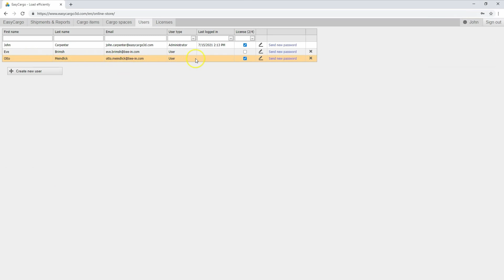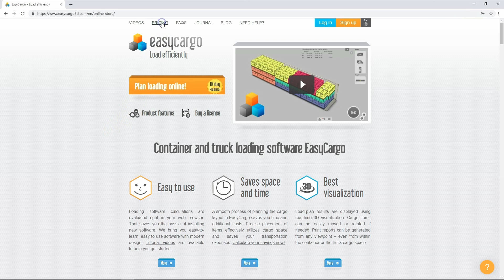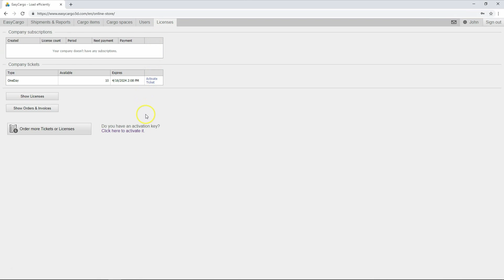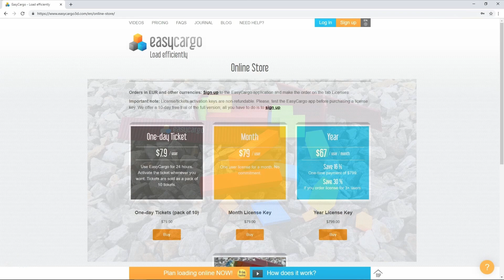Compra de licenças e bilhetes na loja online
🚚 Como comprar licenças do EasyCargo pela loja online?
Aplicação online para planeamento de carregamentos EasyCargo.